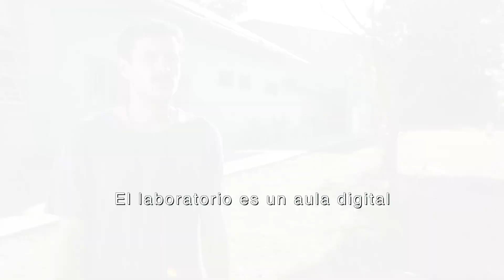SOY DIGITAL CEC Quinta Roth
Producción audiovisual de Cósmica para Faro Digital en el Proyecto Soy Digital para el Laboratorio de innvación en la Quinta Roth de la Plata